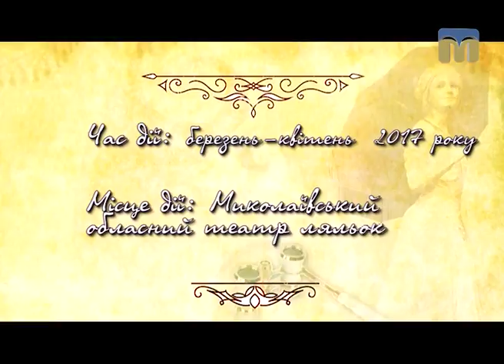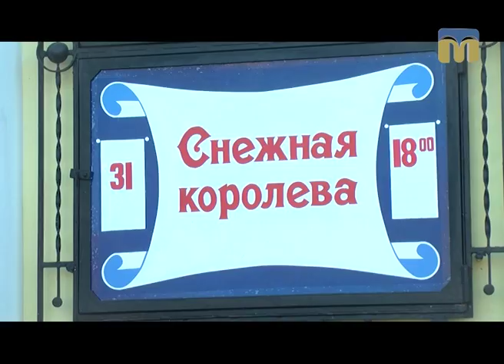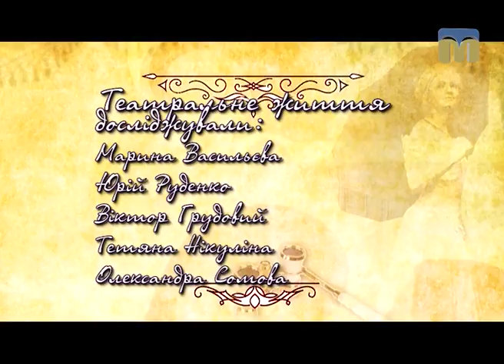Arte’факти. Театральні досліди: 40 років з ляльками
Театральні досліди в Миколаївському обласному театрі ляльок.